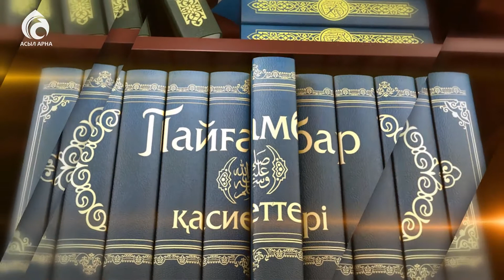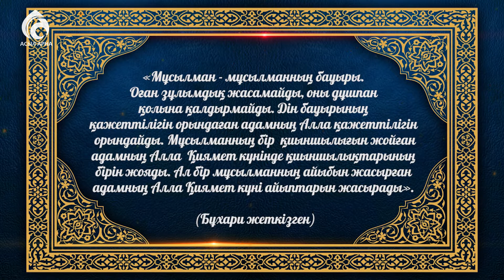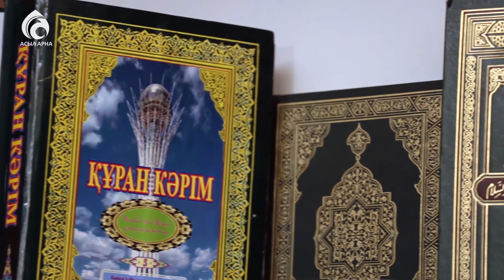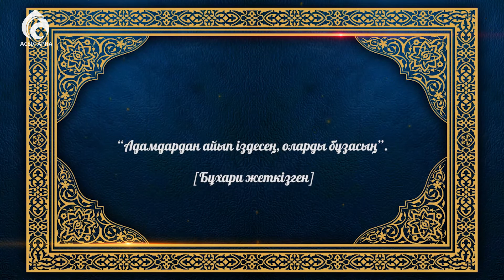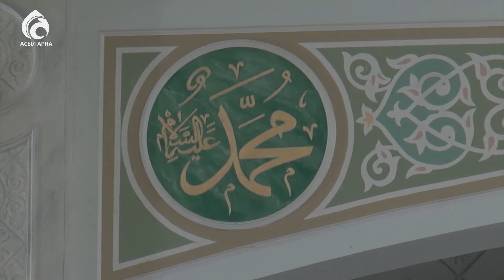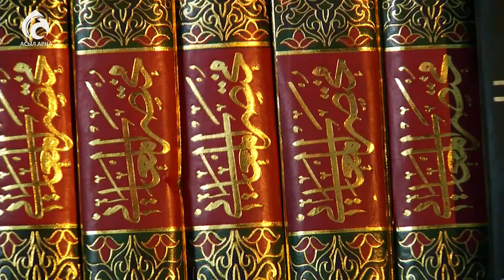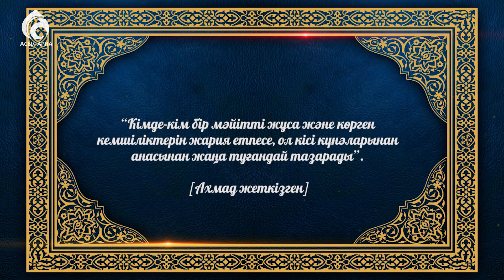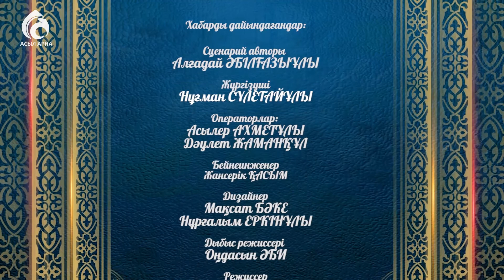Айып жасыруы \ Пайғамбар ﷺ қасиеттері \ Асыл арна